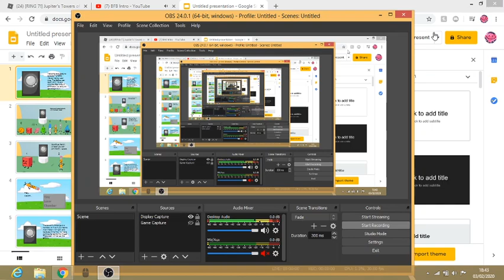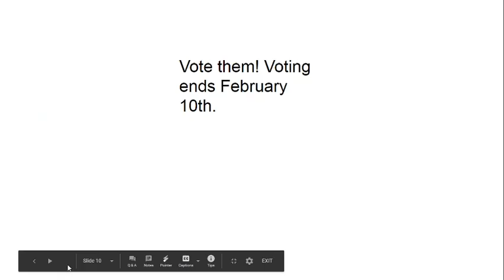BFDI Viewer Voting 7: A New Stage In The Game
That's right if you looked at the thumbnail, the teams are splitting into 3 with the final 15 upon us! Watch to find out the details.